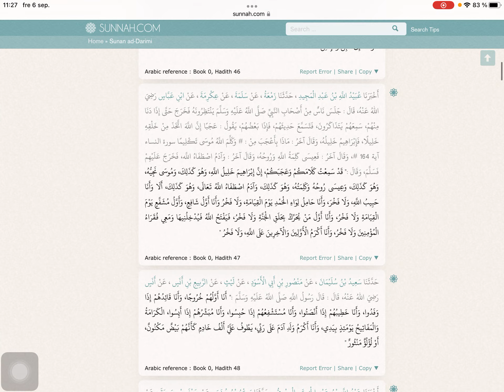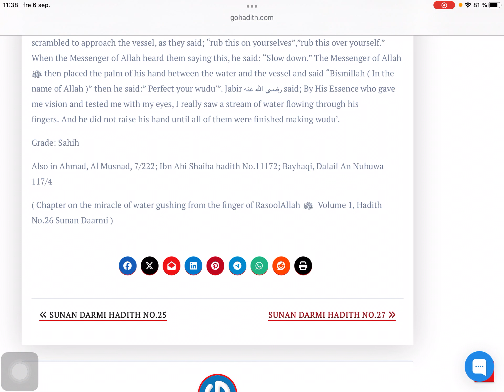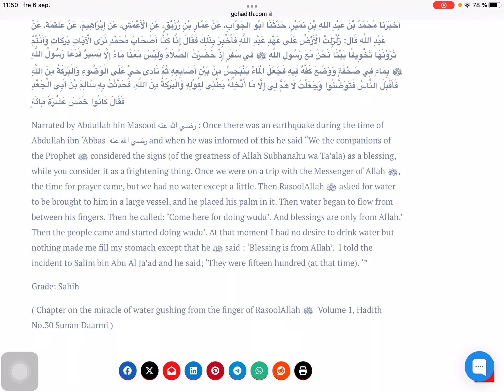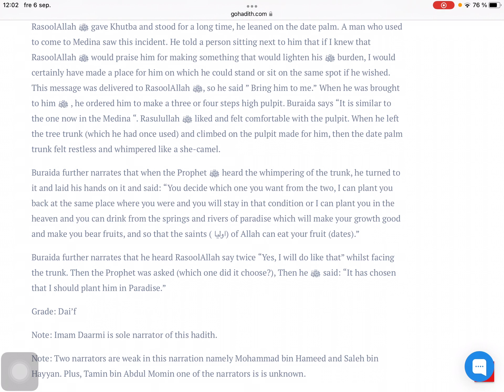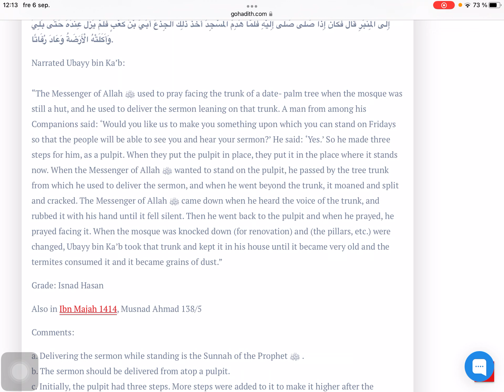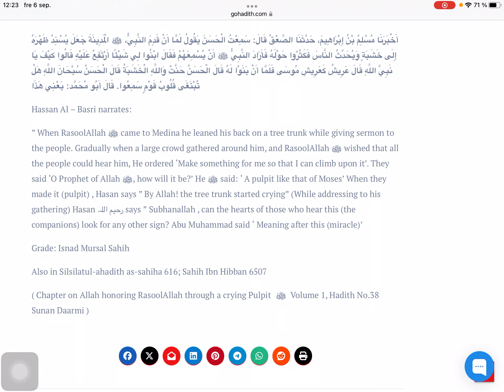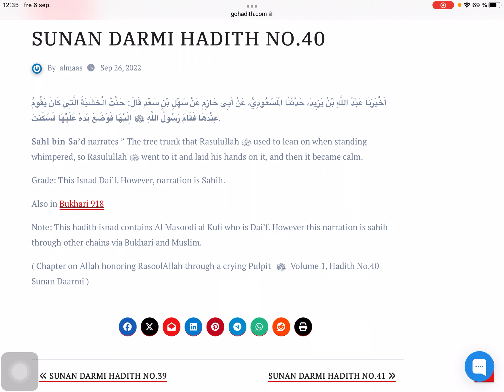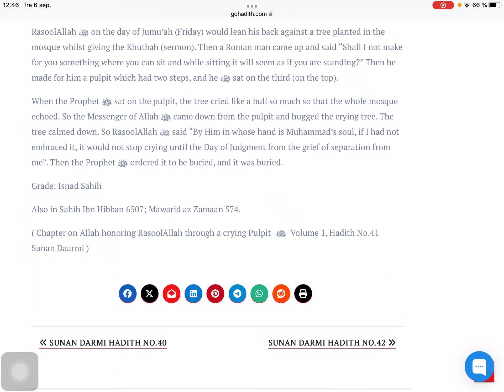Sunen imam Darimi, (25-42) prevod - 3 dio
Sunen Darimi komentar